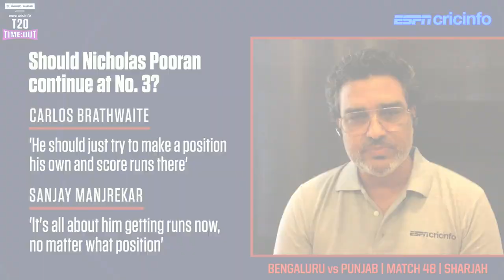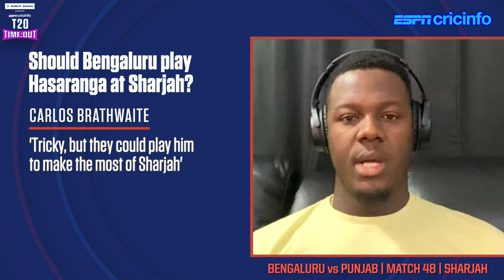Should Nicholas Pooran continue at No. 3? How should RCB deal with Ravi Bishnoi?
Carlos Brathwaite and Sanjay Manjrekar tackle the big questions ahead of Royal Challengers Bangalore's game against Punjab Kings.